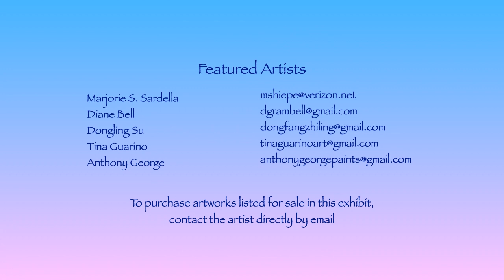Franklin Art Association Online Exhibit #3 FB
This video is the third in a series of virtual galleries featuring the work of Franklin Art Association members.  Artists whose works appear in this gallery are Marjorie S. Sardella, Diane Bell, Dongling Su, Tina Guarino and Anthony George.